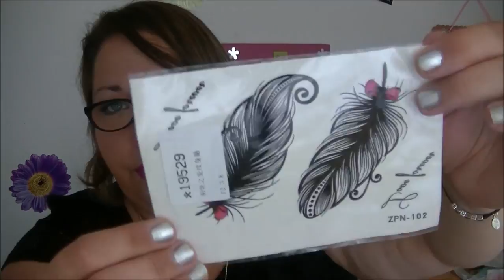A la découverte de NéeJolie ...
❤Les bons plans :

Vous gagnez 10€ de cashback au lieu de 3 en vous inscrivant par ce lien :)
Inscris toi et tu recevra un bon d'achat de 5 € à valoir sur ta 1ere commande.

❤❤❤ Mes partenaires ❤❤❤
❤ Ma Foulard Box ❤